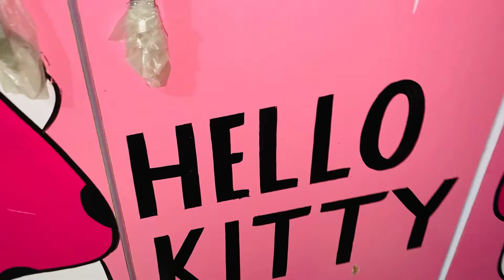Alhamdulillah Good News😍Hajj Per Jane Ki Tiyari Ticket Confirme hogai | Zoha Beauty Vlog